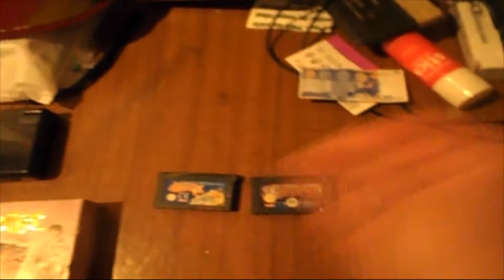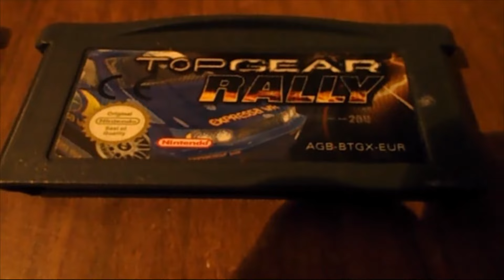Nuevas Compras del día 3 De Julio del 2015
Pues si hoy un vídeo un tanto random pero que me encantó hacer jajaja si hoy toca un vídeo de los juegos que compré hace 2 días que sin duda les tenía mono desde hace rato =P Disfruten del vídeo y nos vemos en el siguiente ^_^